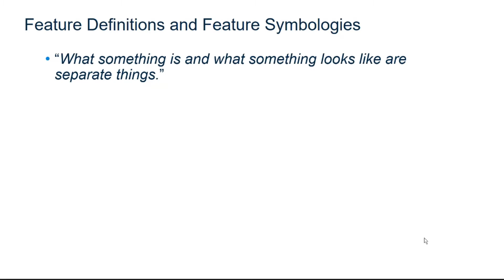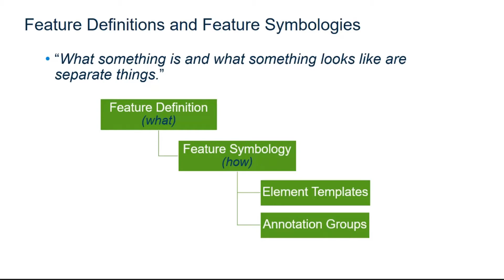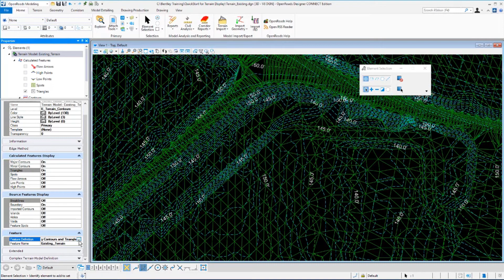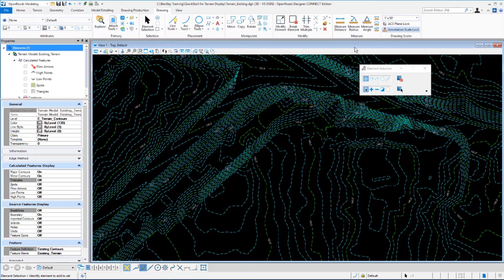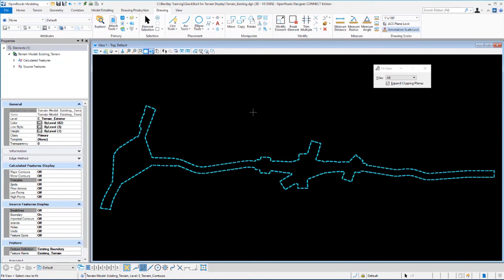Module 3 - Using Feature Definitions to Display Terrains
In this video, you will learn how to set and change the terrain model feature definition to control how the terrain is displayed.